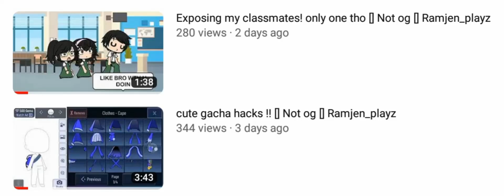me if I didn't upload these 2 vids: